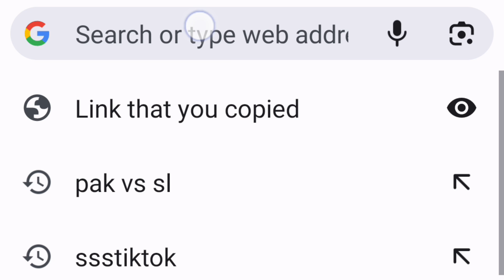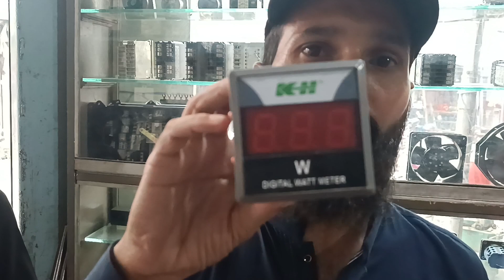30 Watt Ceiling Fan | 30 Watt Inverter Fan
30 Watt Ceiling Fan | 30 Watt Inverter Fan | 30 Watt Fan .

in this video i will tell you about new arrival 30 Watt ceiling fan.